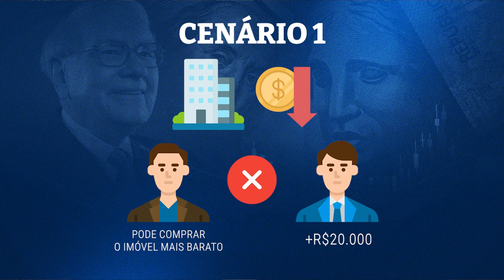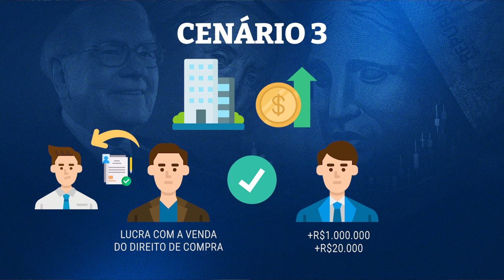O que é uma Opção de Compra (CALL)? Minicurso gratuito de opções para iniciantes!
Veja aqui o que é uma opção de compra (CALL) e entenda mais sobre opções
👇👇👇 INFORMAÇÕES IMPORTANTES 👇👇👇

00:00 - O que é uma Opção de Compra (CALL)? Minicurso gratuito de opções para iniciantes!
01:45 - Potencial de Opções
02:22 - Uma CALL através de exemplo
03:20 - Cenário 1
03:45 - Cenário 2
04:14 - Cenário 3
05:05 - Uma opção de compra é uma garantia de preço

🏆 LINKS IMPORTANTES

O que é uma opção de compra?

E esta é apenas uma variação das dezenas de perguntas parecidas com esta que eu recebo, tais como:

O que é uma call?
como usar uma opção de compra?
o que é uma opção de ação?
o que é o mercado de opções?
como funciona as opções?
como aprender opções?
como funciona as opções de ações?
como operar opções?
opções para iniciantes, como utilizar?
o que é mercado de opções?
opções o que são?
como investir em opções?
o que são opções?
tutorial o que são opções?
opções ações o que é?
o que são opções e qual a sua finalidade?
o que são opções ou quais são as suas finalidades?
o que são derivativos

Então para responder todas estas perguntas, eu resolvi postar este vídeo, então confira ele até o final, pois eu tenho certeza que você vai gostar e depois, não esqueça de deixar o seu like 👍